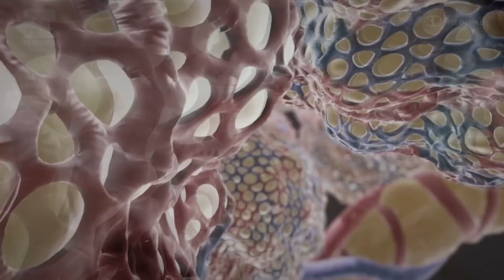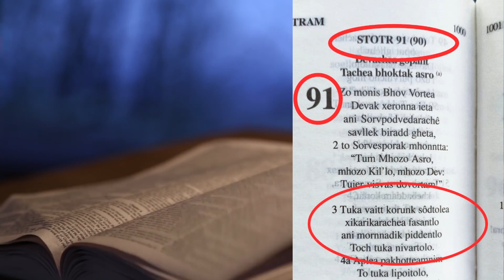New Song "CORONA VIRUS" by Menino Mario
CORONA VIRUS by Menino Mario

lyrics/Singer : Menino Mario

              ( Muzik Dokoz )

DOP & Editing : Jose Mascarenhas